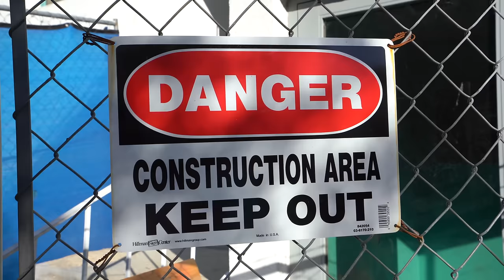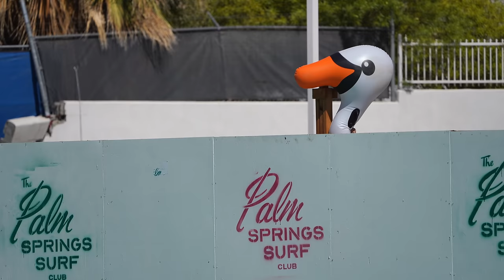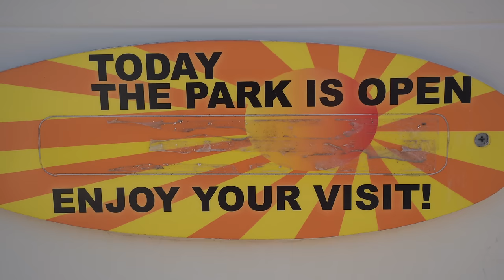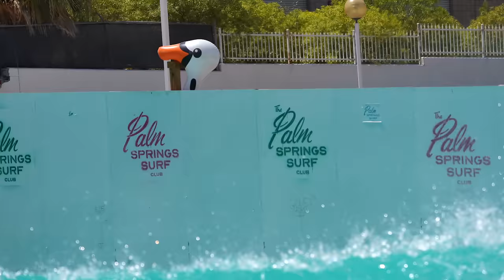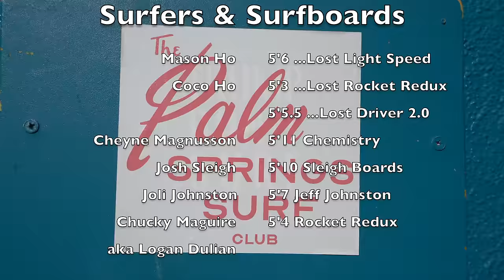Ho's Surfing In Palm Springs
Mason and Coco Ho make their way to Palm Springs California to try a new Wave Pool in town.

The Palm Springs Surf Club. A half abandoned waterpark with tons of fun opportunities. We enjoyed surfing the pool and skating down the waterslides.

In this video mason goes for acid drops, fins first barrels, wall rides and board slides amongst a traditional air or two in the pool. Then goes skating on the water slides. Coco does some airs and gets barreled on her ...Lost Rocket Redux. Plus wave making wizard Cheyne Magnusson throws down an insane flurry of aerials.

Surfers: Mason Ho, Coco Ho, JOSH SLEIGH and Cheyne Magnusson.

Jams: Jimi Hendrix. Mom collection.

All surfboard info in end credit roll.